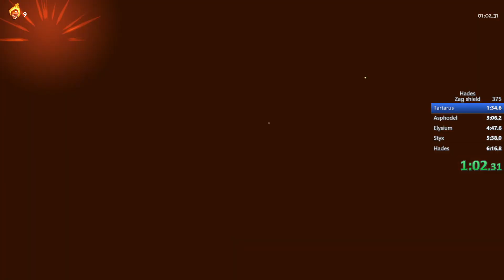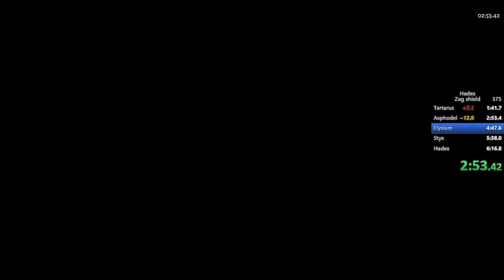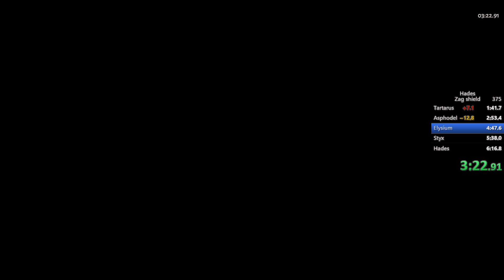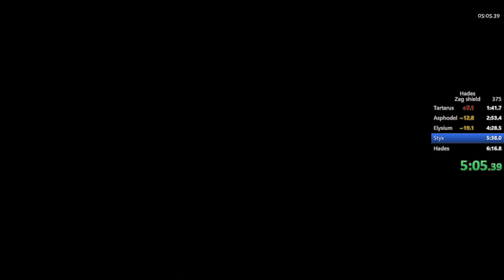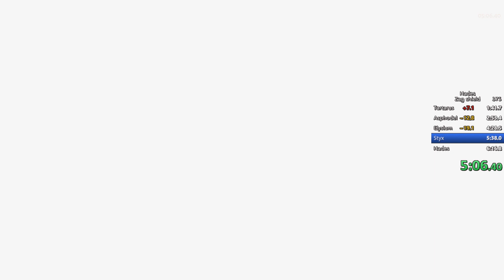Zag shield 5:49 - Any heat MODDED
Aspect WR at the time of recording. Featuring end of book 1, start of book 2 of the Iliad read by Hades speedrunners.